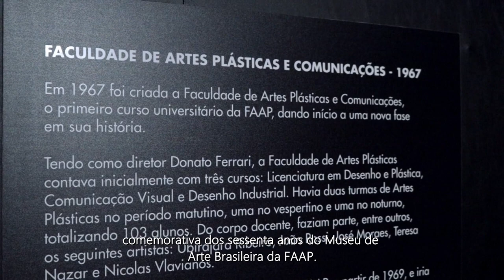Tour Um Celeiro de Artistas (Parte 1)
Nesta visita virtual, a curadora Denise Mattar apresenta a exposição Um Celeiro de Artistas - MAB 60 anos que comemora o aniversário do museu e traz cerca de 120 obras do acervo, composta por artistas como Maria Bonomi, Regina Silveira, Julio Plaza, Claudio Tozzi, Carmela Gross, Jac Leirner, Leda Catunda, Ivald Granato, Jum Nakao, entre outros.

A exposição fica na programação até 28 de novembro e para visitar é necessário fazer o agendamento pelo